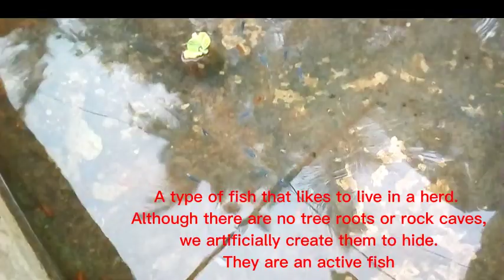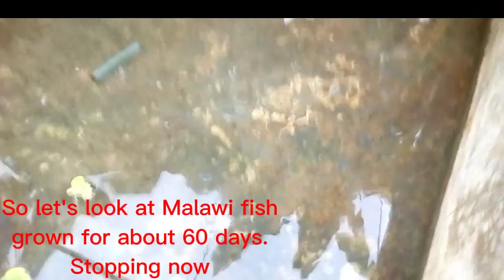chilich fish.chilich fish fry development process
Malawi fish fry development process,Here Malawi fish have passed the juvenile stage. Explains how to put chicks into a new, larger tank to grow.